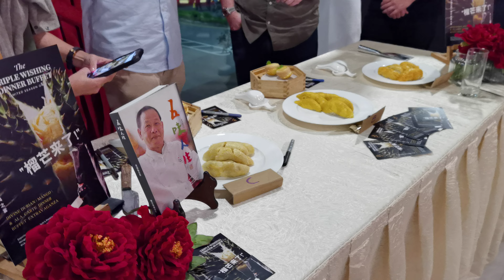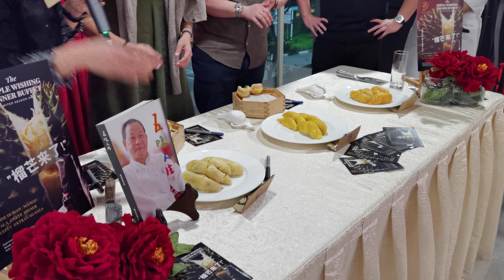Best Chinese Restaurant in Singapore 新加坡美食之旅 Part 7